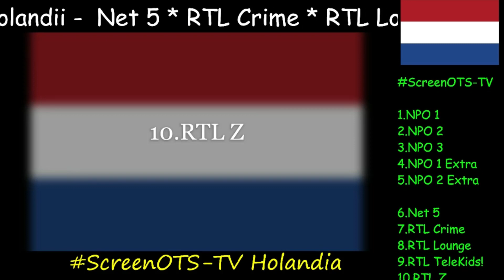ScreenOTS-TV Holandia - Kanały telewizyjne w Holandii (cz.2)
6.Net 5
7.RTL Crime
8.RTL Lounge
9.RTL TeleKids!
10.RTL Z